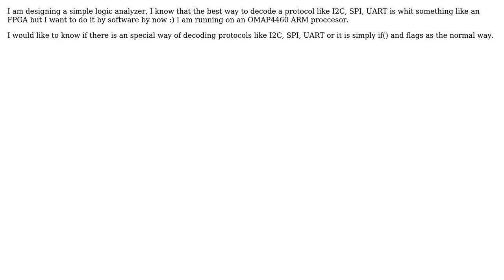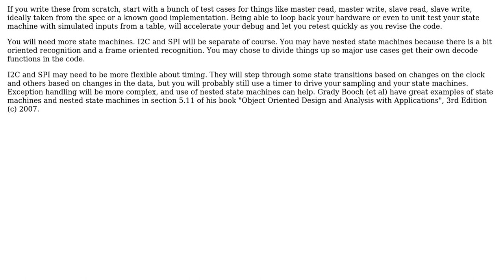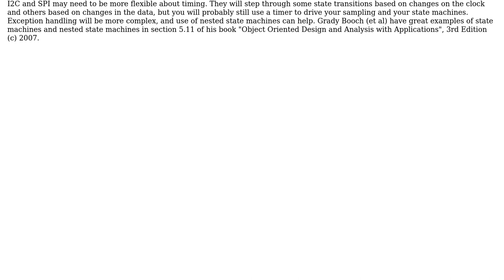Software Engineering: Is there an specific way or algorithm to decode protocols?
With thanks & praise to God, and with thanks to the many people who have made this project possible! | Content (except music & images) licensed under CC BY-SA | Music | Images & others | With thanks to user Dynamic user DeveloperDon user Andres and the Stack Exchange Network Trademarks are property of their respective owners. You are responsible for your own actions.